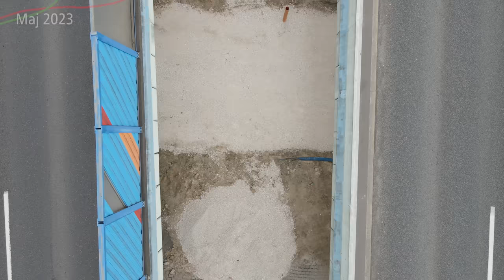#16 Przystanki Tramwajowe na Kasprzaka już z Wiatami i torami! - Tramwaj kierunek Kasprzaka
Zapraszam na kolejny film na temat budowy Tramwaju na Kasprzaka na początku Maja 2023...

Spis Treści
00:00 Wstęp
00:07 Intro
00:21 Prosta
00:56 Przystanek Szpital Wolski
03:33 Kasprzaka
08:30 Wolska
11:52 Przystanek Reduta Wolska
13:44 Zakończenie
14:36 Outro